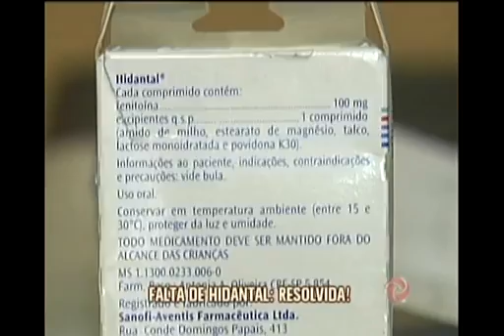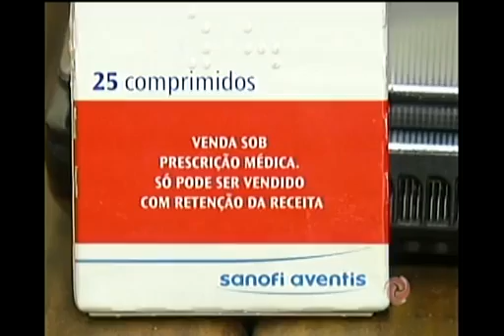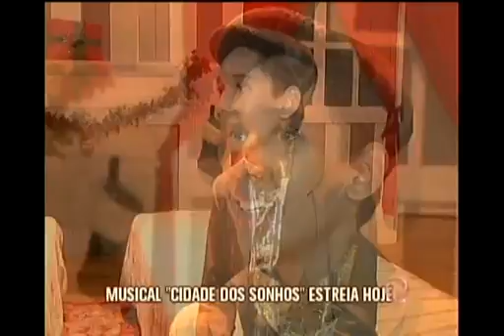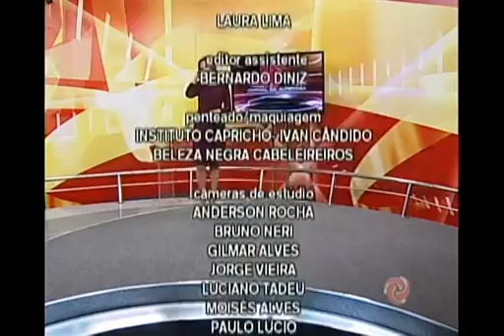Assista ao Jornal da Alterosa 1ª edição na íntegra - 03/12/15 - quinta